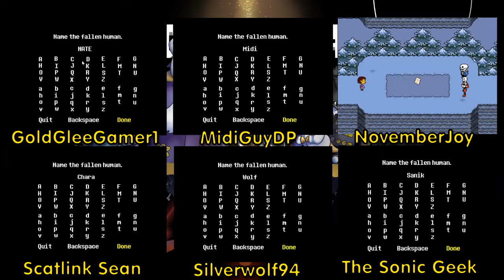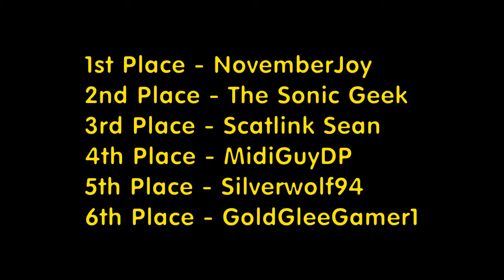Let's Race: Undertale - Part 1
Time for another race of a PC game. As a heads up, NovemberJoy's footage for this part was post recorded due to some issues the first time around.